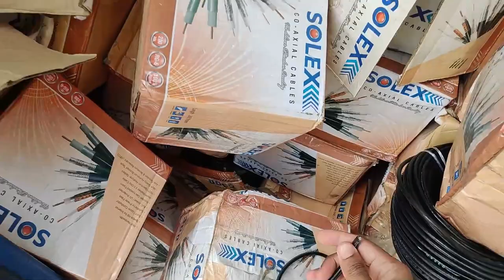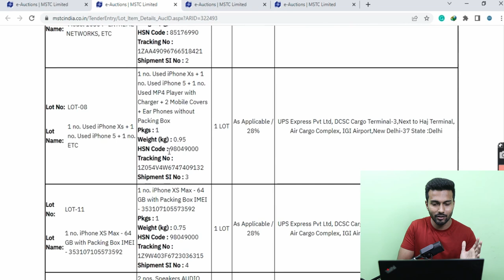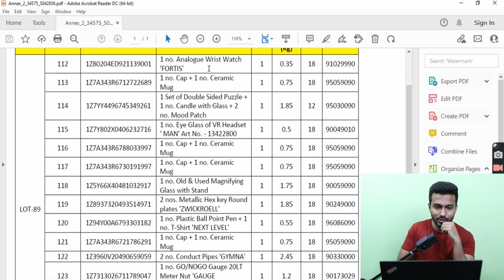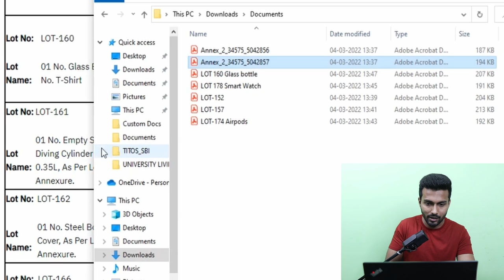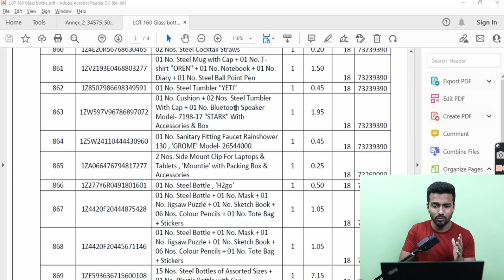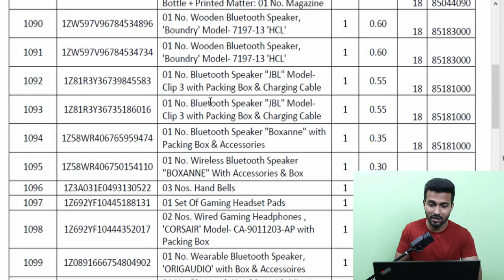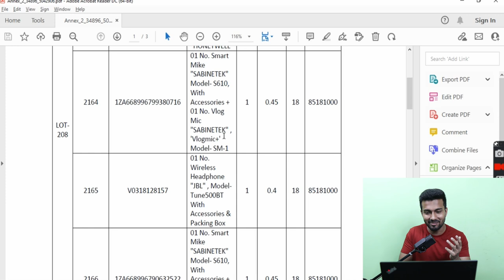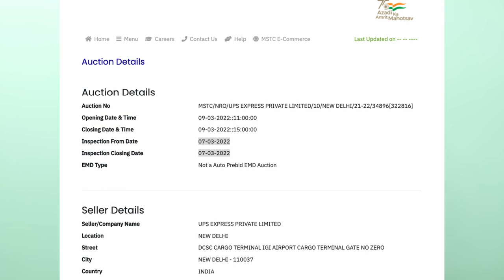iPhones, Air pods, Laptop, JBL Speakers, महंगे Latest Gadgets For Auction At Airport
Unclaimed Cargo Auction At Delhi Aiport | iPhone, Airpods, JBL Speakers, Laptops, etc.

One Of The Best Live Auction With Complete Details

Hello,